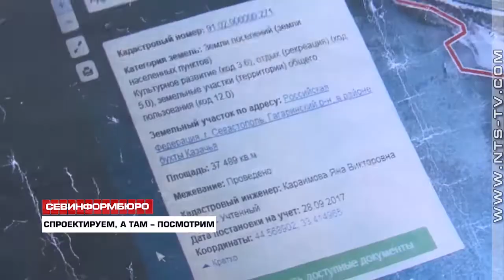Севастопольские чиновники хотят построить досуговый центр прямо на побережье Казачьей бухты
Правительство Севастополя потратит бюджетные средства на проектирование детского досугового центра в районе Казачьей бухты, а потом спросит у местных жителей, где его построить. Во вторник, 23 апреля губернатор Дмитрий Овсянников встретился с населением быстро растущего микрорайона. Севастопольцы, наконец, смогли задать чиновникам вопросы о давно наболевших проблемах. Одна из них – строительство детского досугового центра на месте единственного доступного пляжа на побережье Казачьей бухты.